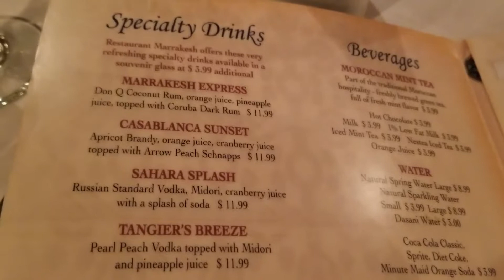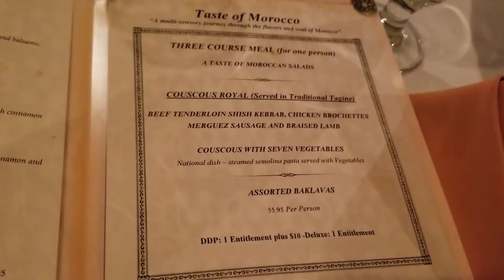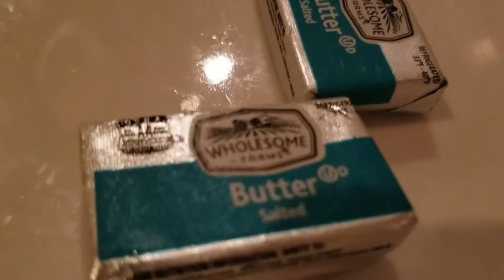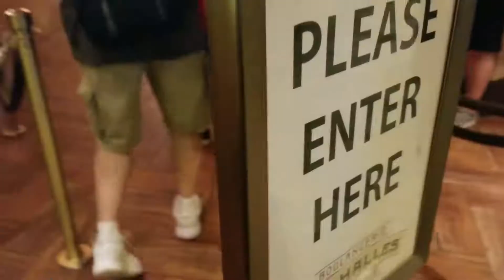Eating at Restaurant Marrakesh for Dinner and Les Halles Boulangerie-Patisserie for Dessert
We headed over to the Morocco Pavilion at Epcot for dinner at Restaurant Marrakesh. We sampled a few different dishes such as the Beef Brewat Rolls, Grilled Beef Tenderloin Shish Kebab, and Braised Beef Short Ribs. Mitch tried the tea and we enjoyed the live entertainment. For dessert we went over to the France Pavilion. It was a delicious night at Epcot.